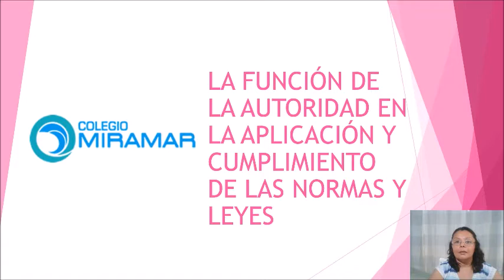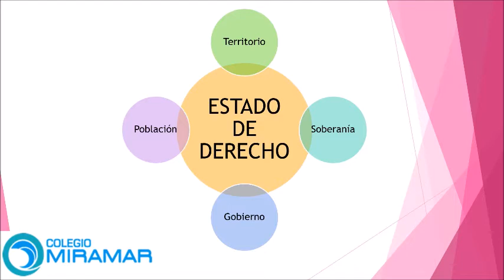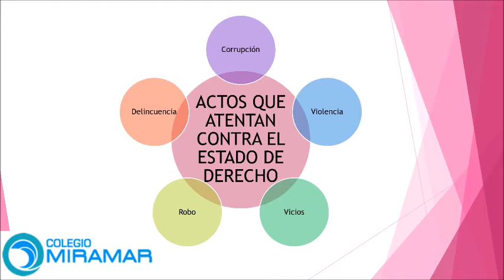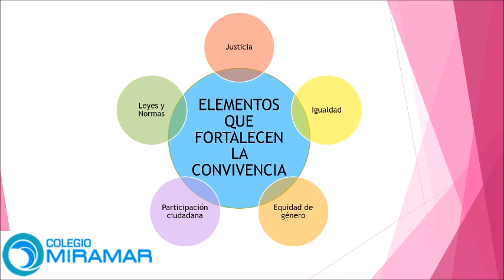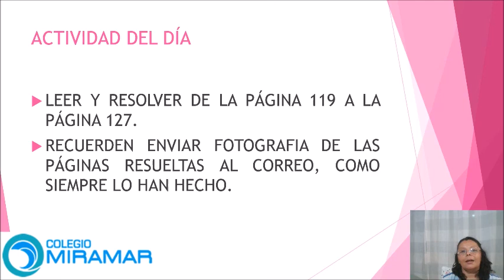CLASE DE FORMACIÓN CÍVICA Y ÉTICA 2° SECUNDARIA - LUNES 18 DE MAYO DEL 2020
CLASE DE FORMACIÓN  CÍVICA Y ÉTICA 2° SECUNDARIA: La función de la autoridad en la aplicación y cumplimiento de las Normas y Leyes